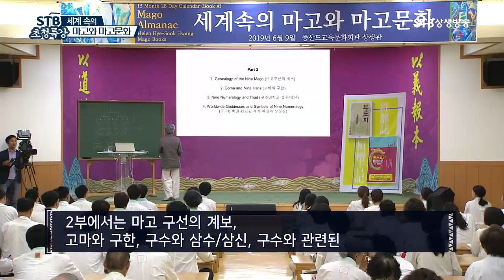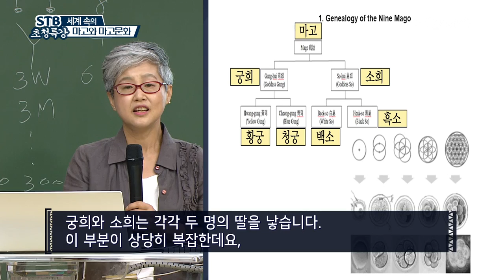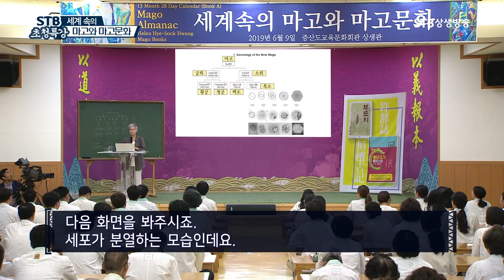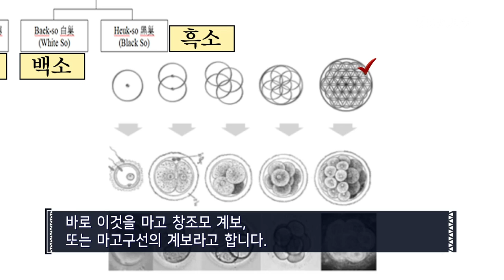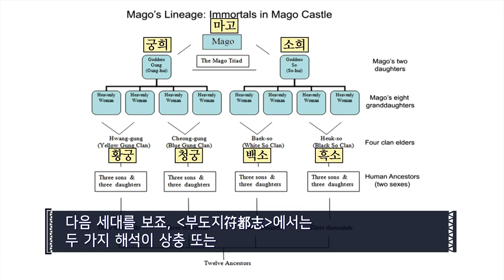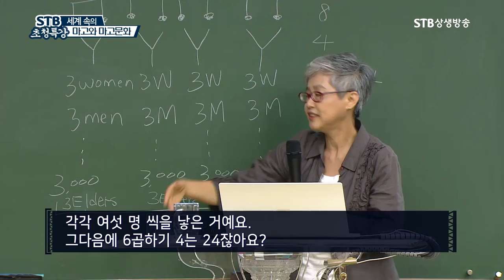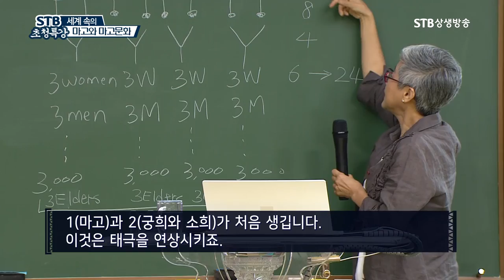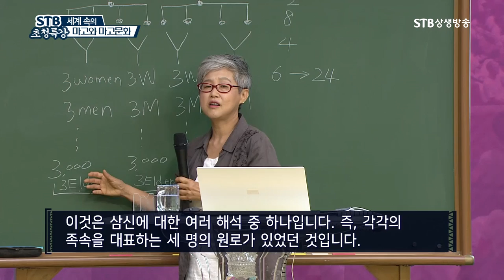최초의 존재 마고신 여덞 딸을 낳다ㅣ최초의 여자와 최초의 남자ㅣ마고구선 계보 연구ㅣ부도지로 보는 마고문화ㅣSTB상생방송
STB초청특강 49회
세계속의 마고와 마고문화연구 2부ㅣ황혜숙 박사